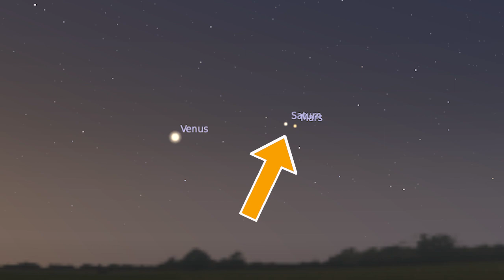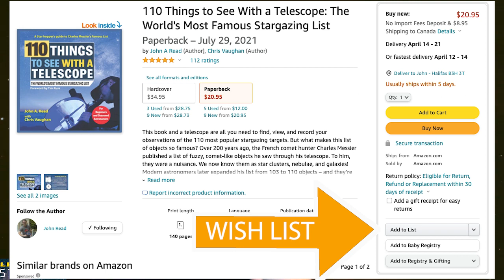How to view the Saturn-Mars Conjunction (April 4th-5th, 2022)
A quick video on how to view tomorrow's (April 4th 2022) conjunction of Saturn and Mars.

110 Things to See with a Telescope:

50 Things to See on the Moon:

50 Things to See with a Telescope - Kids: